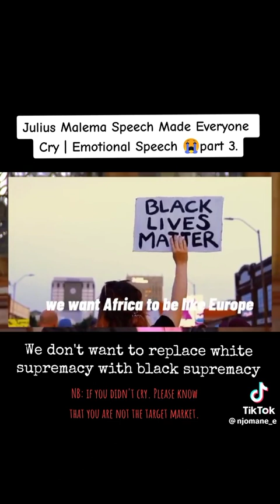malema eff London speech